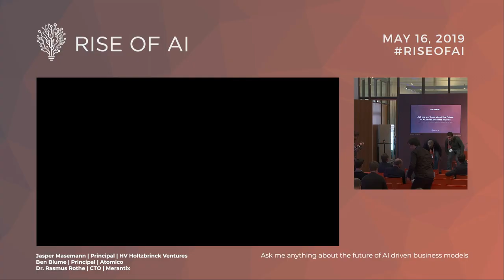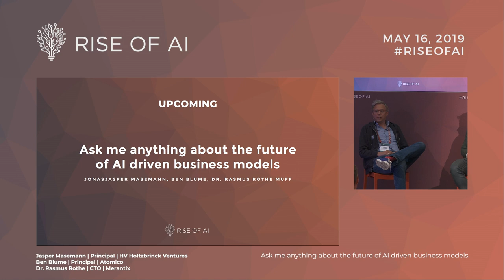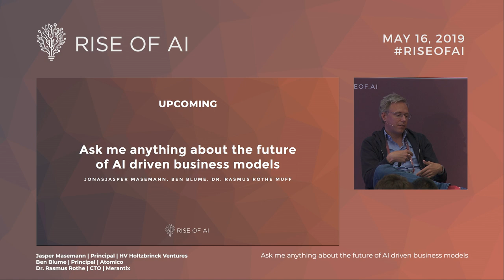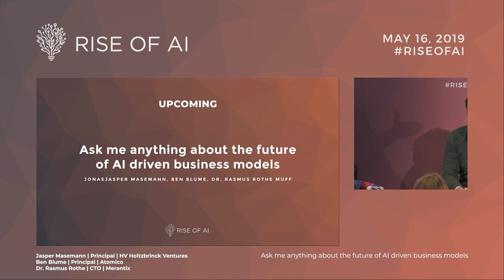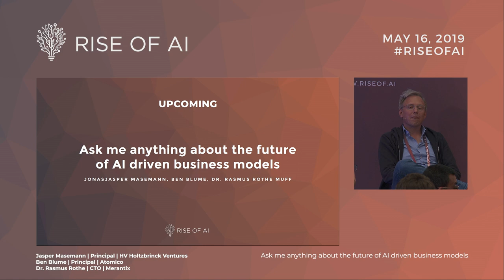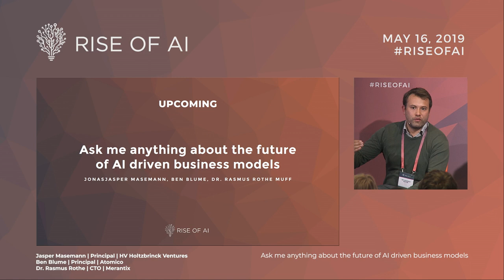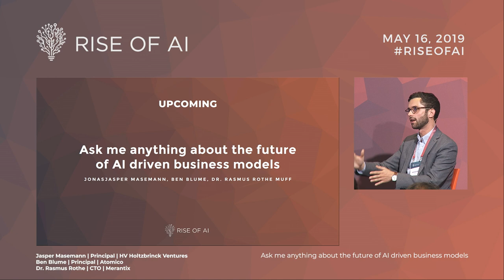PANEL - Ask me anything about the future of AI driven business models | Rise of AI conference 2019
BEN BLUME - Principal at Atomico
JASPER MASEMANN - Principal at HV Holtzbrinck Ventures
DR. RASMUS ROTHE - CTO at Merantix

Join and ask anything to our Deep Tech VCs about AI driven business models.